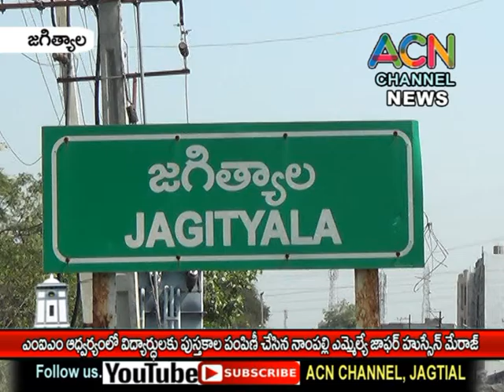జగిత్యాల MIM ఆధ్వర్యంలో విద్యార్థులకు పుస్తకాలు పంపిణీ చేసిన నాంపల్లి ఎమ్మెల్యే జాఫర్ హుస్సేన్